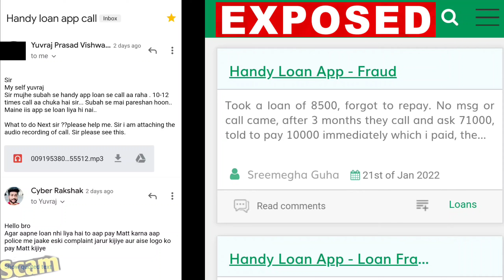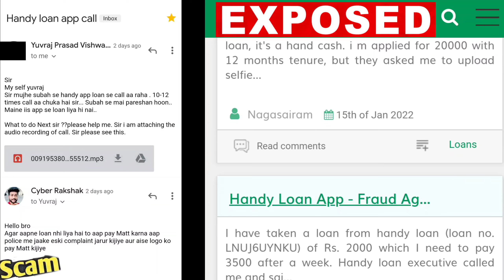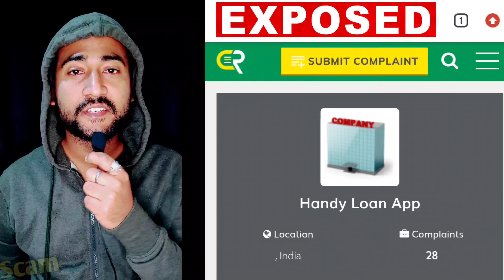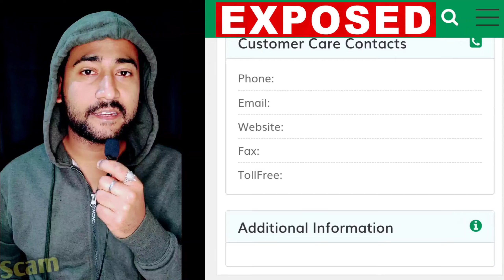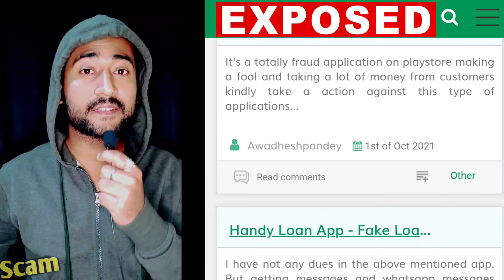Handy Loan App Scam Exposed | Hand Loan App Complaints | Handy loan App Frauds Exposed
Handy Loan ke naam se loan app scam kar rhi hai ye logo ke sath bahot tarike se fraud kar rhi hai kuch logo ko to loan nhi bhi mila hai but pay karne ke liye calls kiya jaa rha hai

. dhanyawaad dosto.

Thanks dosto.

handy loan repayment whatsapp message handy loan repayment calls
loan repayment whatsapp message
loan repayment calls
handy loan repayment
cyber suraksha
cyber helper
cyber rakshak
scam in India 2022
handy loan calls
handy loan app loan repayment calls